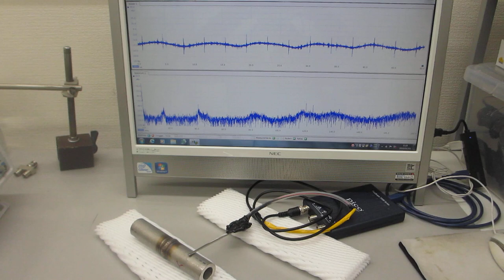超音波プローブによる部品検査技術ーー表面弾性波の伝搬特性の利用ーー（超音波システム研究所）